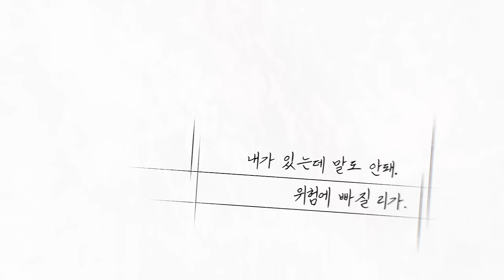좀비고등학교 AMV 「끝까지 함께」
아포칼립스 사태에 빠진 좀비고등학교,
몰려드는 좀비로부터 서로를 지키기 위해 끝까지 함께한 두 학생의 이야기.